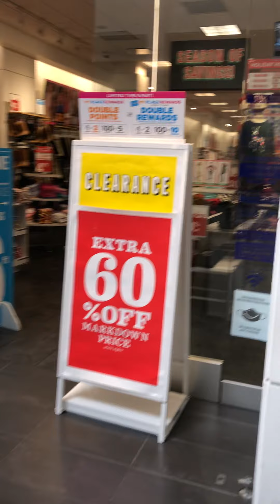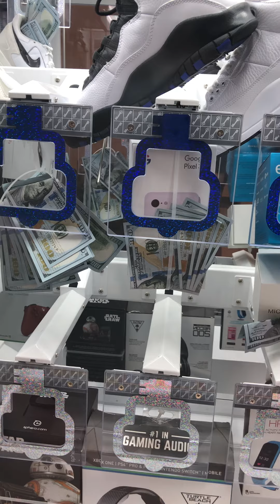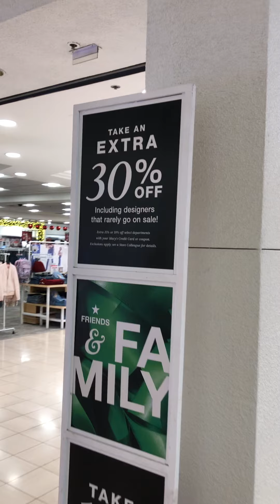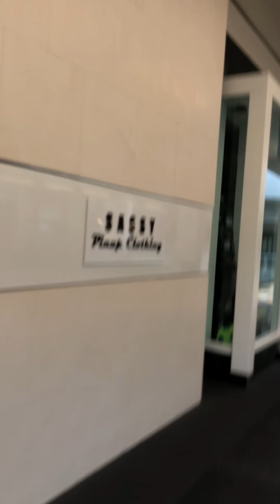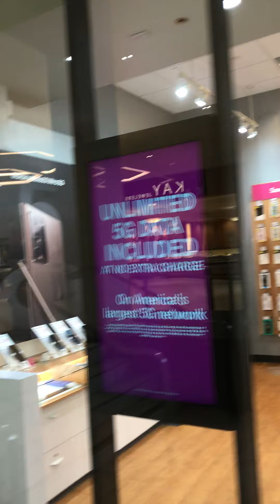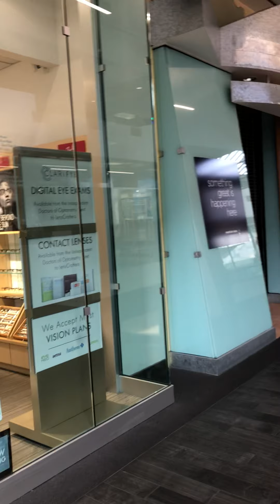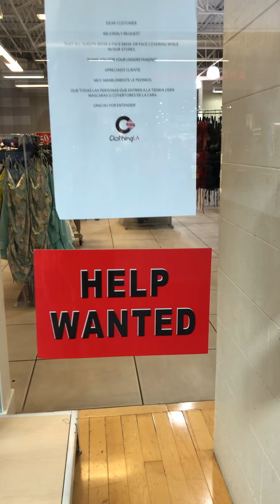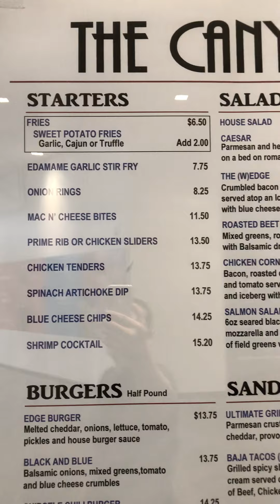Montclair Place California